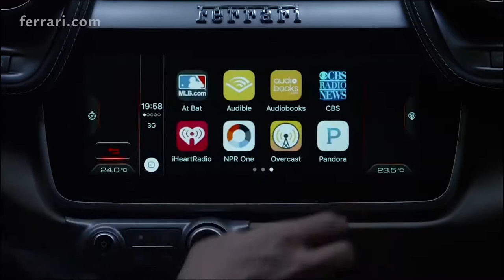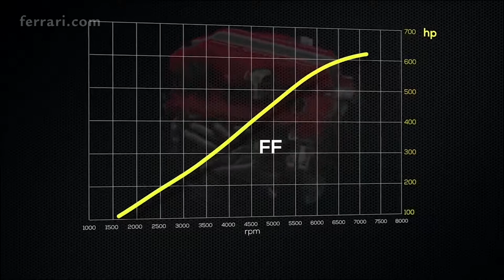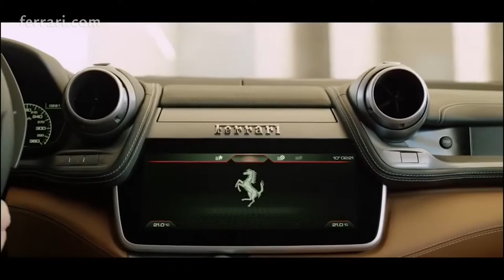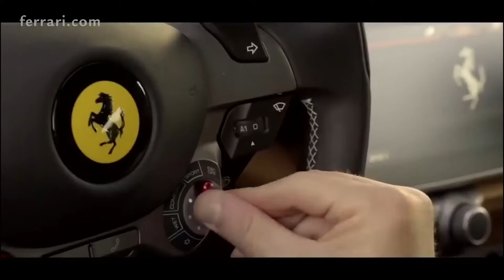2018 Ferrari GTC4 Lusso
2018 Ferrari GTC4Lusso Interior Exterior & Drive